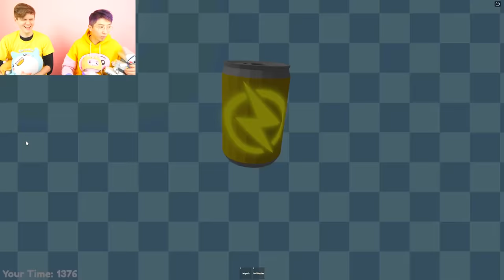Can We Escape BARRY'S PRISON RUN In ROBLOX!? (OBBY)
LankyBox World!